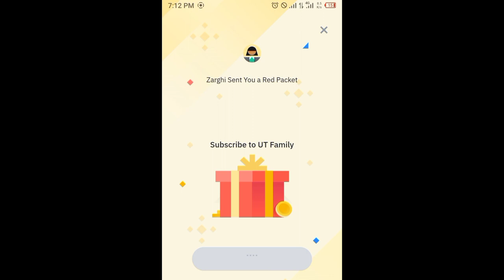Binance red packet code today | 5 HOT COIN RED Packets binance 8 APRIL 2024